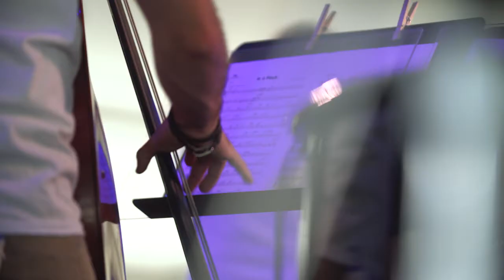URI Jazz Performs at Newport Jazz Festival 2017